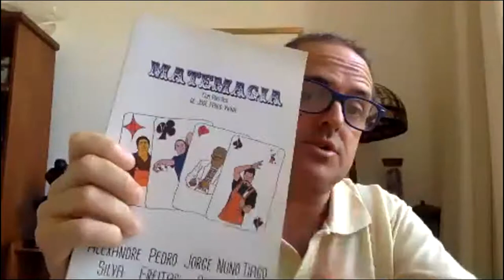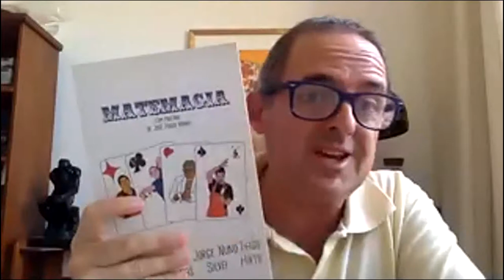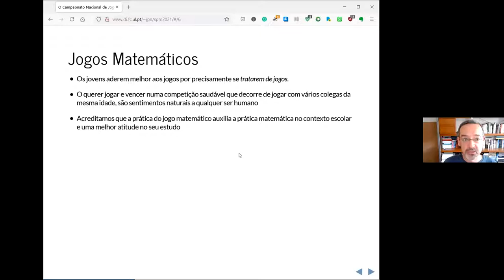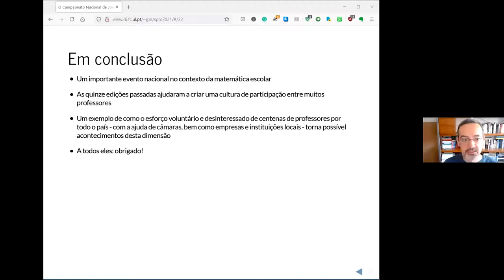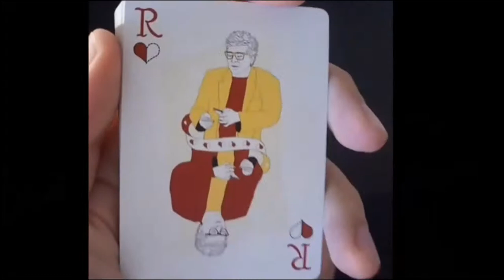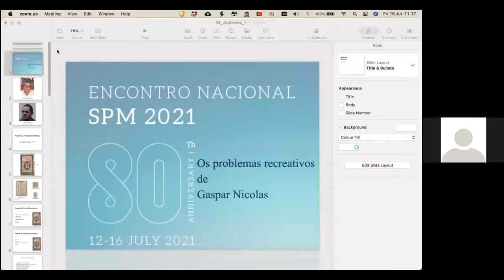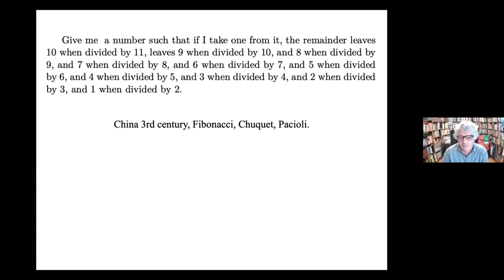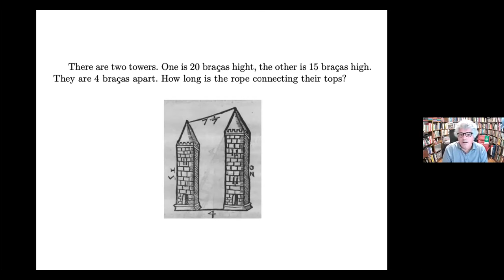Matemática Recreativa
ENSPM 2021 | Parallel Sessions